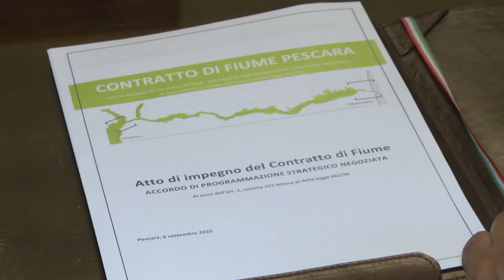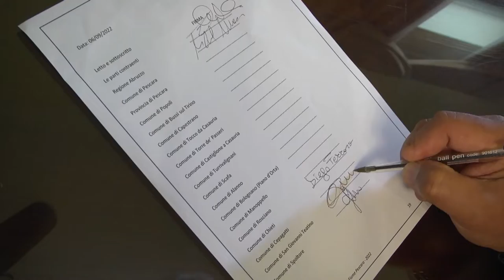Contratto di fiume Pescara. Oggi la firma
A Pescara presso la sala Giunta del Comune, c’è stata oggi la sottoscrizione dell’atto di impegno del Contratto di fiume Pescara tra Regione Abruzzo, Comune di Pescara (capofila), Provincia di Pescara e le amministrazioni locali interessate